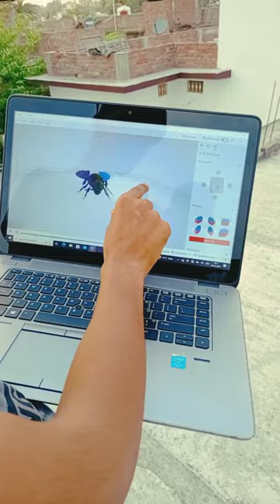OMG 😱 3d graffic art in laptop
laptops for 3d modeling and rendering
best laptops for 3d modeling
budget laptops for 3d modeling
3d graphic design laptop
3d art drawing
3d art on paper
optical illusion
how to draw
3d drawing